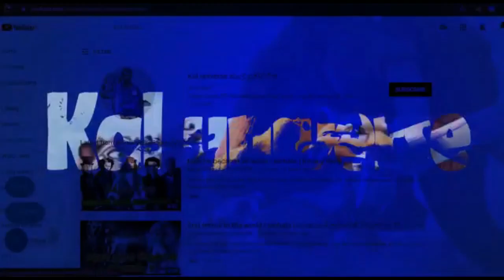ලමා කාලය පිස්සුවක් කල කතාව | රොබින් හුඩ් | story of obin hood sinhala |Robin Hood | kal universe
Robin Hood is a legendary heroic outlaw originally depicted in English folklore and subsequently featured in literature and film. According to legend, he was a highly skilled archer and swordsman

The Adventures of Robin Hood,The Legend of Robin Hood,Robin Hood,robinin the sherwood,robin hood cartoon ,robin hood sinhala cartoon